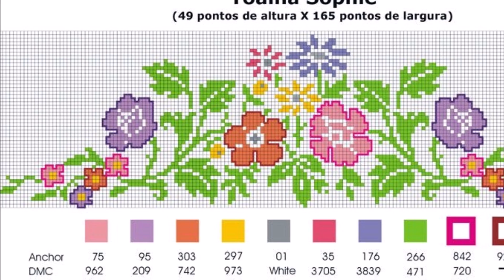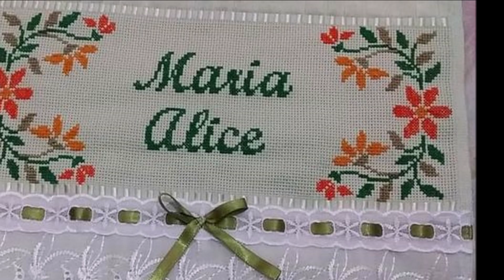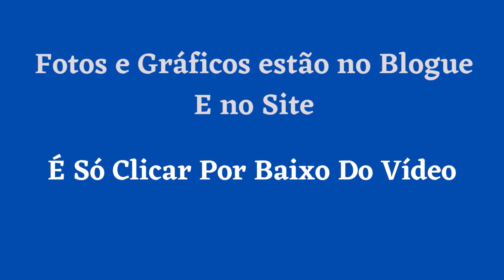Ponto Cruz 453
Bem-vindo ao canal Maria Gomes  Ponto Cruz
SE NÃO QUISER IR AO SITE  Pausa o video e da um print na tela